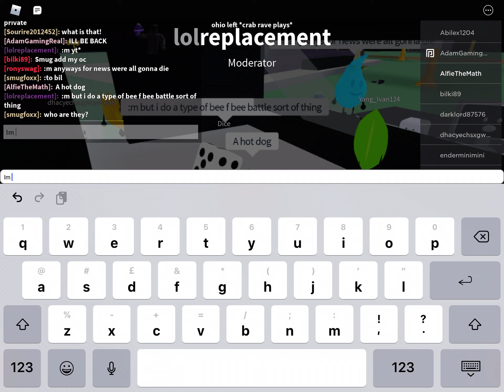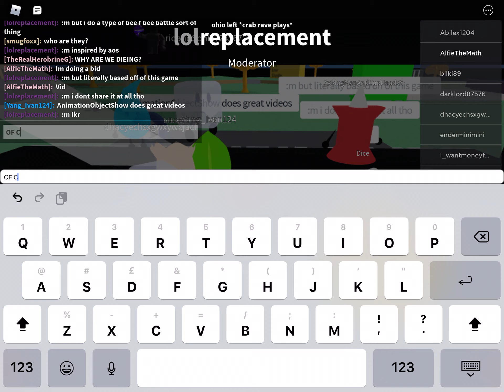BFB AND TPOT RP